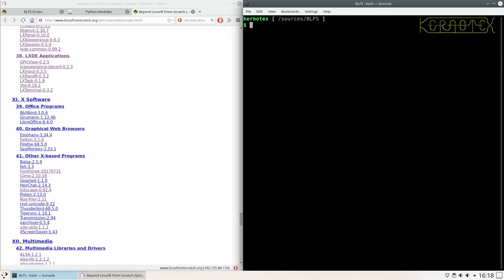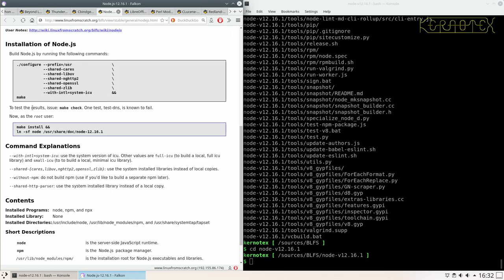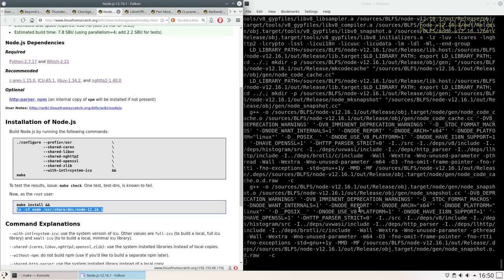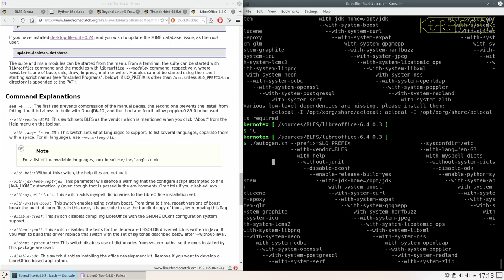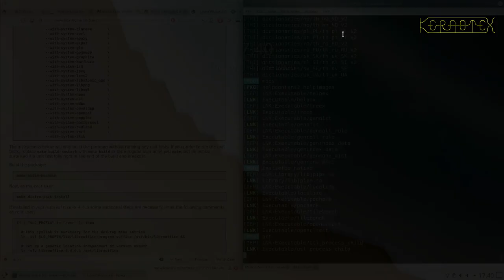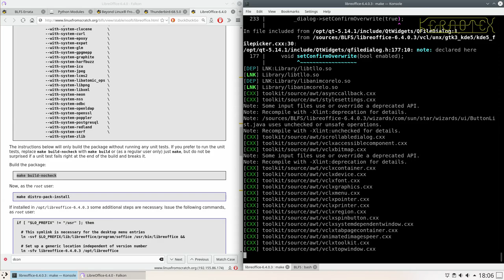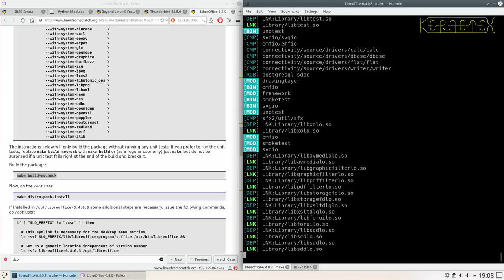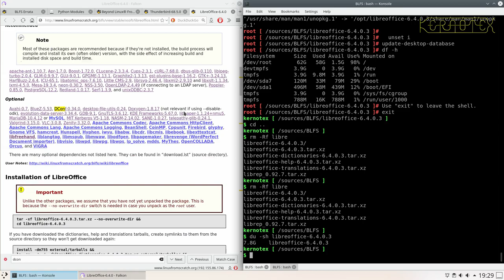How to build and install BLFS 9.1 - Part 113: LibreOffice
The excellent LibreOffice is built and installed.